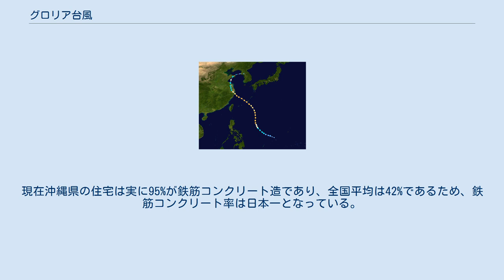グロリア台風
グロリア台風（グロリアたいふう、昭和24年台風第5号、国際名：Gloria）は、1949年7月に沖縄地方を襲った台風である。
 進路図 グロリア台風は、1949年7月23日の昼過ぎから夜にかけて、沖縄本島の南海上を北西進し久米島を通過した。
米軍の嘉手納基地では最大風速46.4m/s、最大瞬間風速64.5m/s、降水量98.3mmを観測。
この猛烈な風により、沖縄諸島では38人の死者と252人の負傷者が出たほか、住家の全半壊3万929戸、公共建物の全壊555棟など、戦後最大級の災害となった。
米軍の施設や兵舎なども、およそ50%が破壊され、北中城村比嘉地区の琉球米軍司令部に至っては4分の3の諸施設が破壊されるなど、甚大な被害を受けた。
 知念高台にあった沖縄民政府のバトラーは風速43.8m/sの風に吹きとばされ、総務部、社会事業部、官房関係の書類は水浸しとなった。
それをきっかけに、関係者が宿望していた民政府の那覇移転が実現することになった。
当時、石川から東恩納、さらに知念の高台へと、民政府は米国軍政府の尻を追いかけるように転々と移っていたが、沖縄の行政府の位置は離島との関係などからもどうしても那覇にもっていくべきだとして、それまでも折にふれ軍政府には要請したものの、実現しなかった。
しかし、この台風の襲来により在沖米軍は施設の本格強化に乗り出し、沖縄民政府の那覇移転が実現した。
特に同年10月1日の中華人民共和国の成立と合わせて、この台風は、米国軍政府の沖縄統治の方針に大きな影響を与えたと言える。
 この台風により、軍政府は、沖縄の建築様式を規格住宅の様なものではなく、恒久的なものにしなければならないと考えるようになった。
 グロリア台風の影響で、沖縄では多くの木造住宅が倒壊したため、これをきっかけに、台風の多い沖縄では住宅の非木造化が進んだ。
現在沖縄県の住宅は実に95%が鉄筋コンクリート造であり、全国平均は42%であるため、鉄筋コンクリート率は日本一となっている。